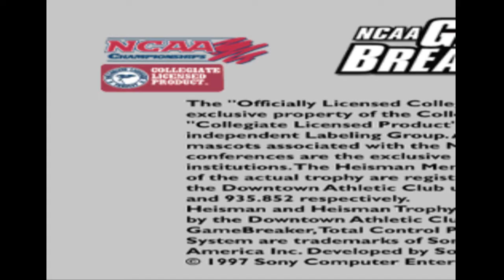NCAA GameBreaker 98 (PlayStation)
This is NCAA GameBreaker 98 for the PlayStation (PS1)